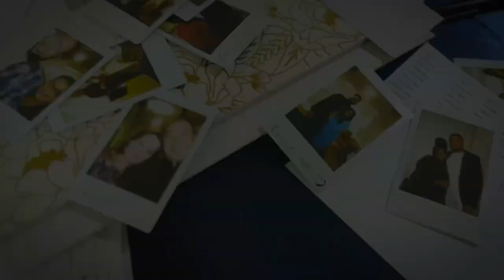The Ward’s 2023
This is not a monetized channel, and I do not claim the right and or ownership of any music used in this video….